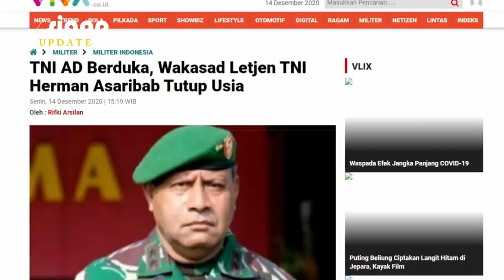TNI AD Berduka, Wakasad Letjen TNI Herman Asaribab Tutup Usia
Berita duka kembali menyelimuti Korps TNI Angkatan Darat. Hari ini Wakil Kepala Staf TNI Angkatan Darat (Wakasad) Letnan Jenderal TNI Herman Asaribab dikabarkan meninggal dunia pada pukul 14.00 WIB di RSPAD Gatot Soebroto Jakarta.
Kadispenad Brigjen TNI Nefra Firdaus membenarkan informasi wafatnya Letjen TNI Herman Asaribab tersebut. Menurut Brigjen Nefra, Wakasad meninggal dunia karena sakit yang dideritanya. Kendati demikian Kadispenad tidak menjelaskan secara rinci penyakit apa yang menyebabkan almarhum tutup usia.
"Beliau meninggal dunia karena sakit," kata Brigjen TNI Nefra Firdaus melalui keterangan kepada awak media, Senin, 14 Desember 2020.